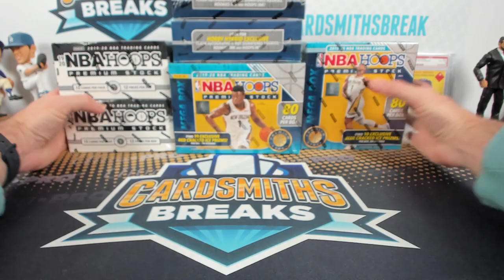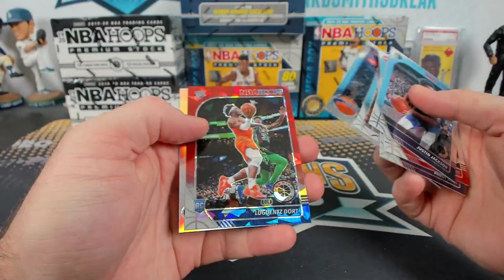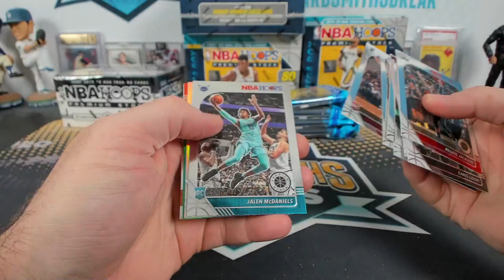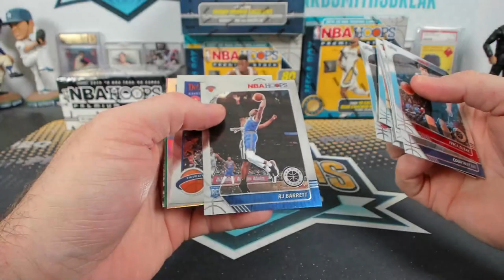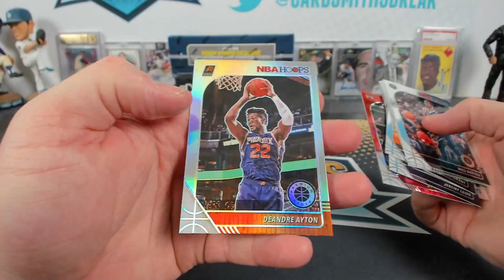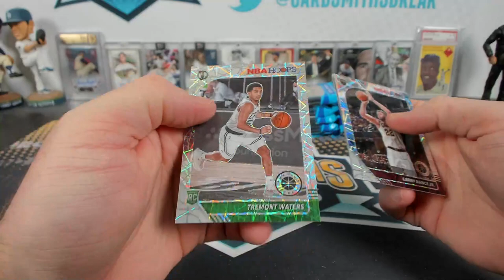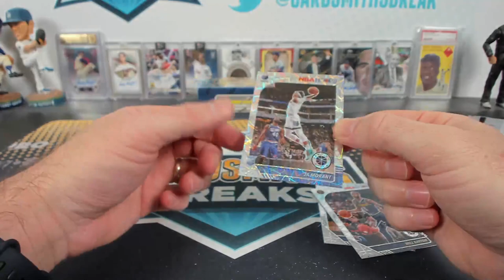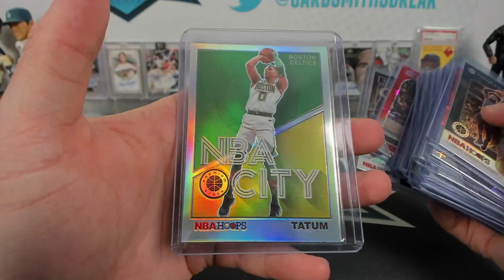2019-20 Panini Hoops Premium Stock Hobby Mega Cello Basketball 8 Box Break #10